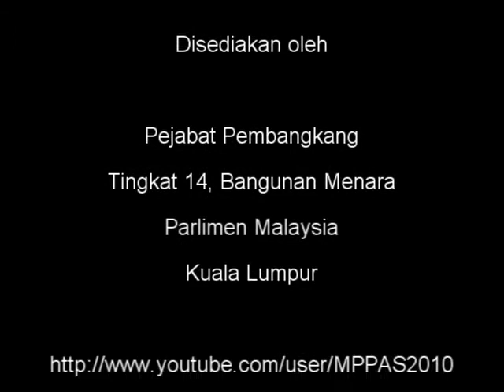31 Okt 2012 Pbhsn Peringkat Jwtnkuasa MITI DAP Kepong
31 Okt 2012   Pbhsn Peringkat Jwtnkuasa   MITI   DAP Kepong